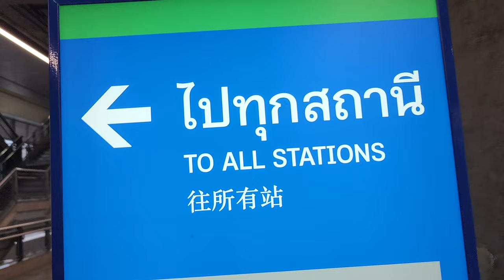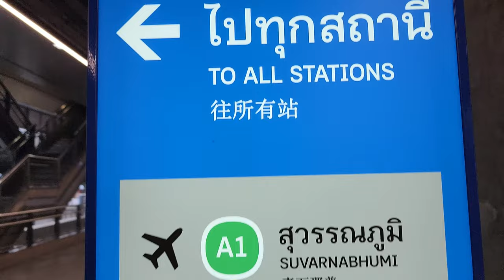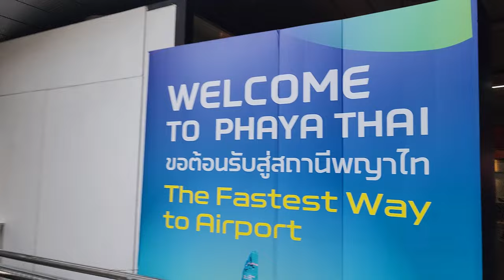World of Oni meet-up!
Hello friends!

Today, we'll start with breakfast at Sun Flour Village Eatery, and then take the bus to Bangkok where we'll meet YouTube creator World of Oni.

Channel Milestones:
First video uploaded - June 27, 2022